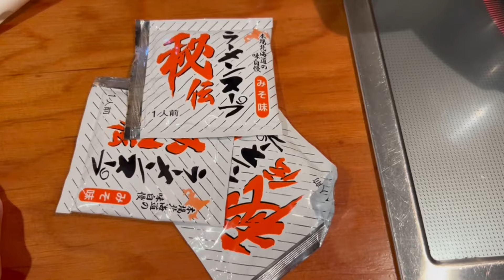旬のワタリガニが釣れたから蟹味噌ラーメン【ヒラメ釣り北海道】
☆おこげチャンネル

十勝ファミリーパークさらべつ【ニジマス銀サケオショロコマが釣れる池】釣り